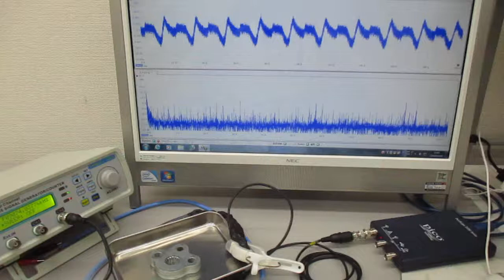メガヘルツの超音波伝搬状態を利用した表面処理技術 Ultrasonic-labo